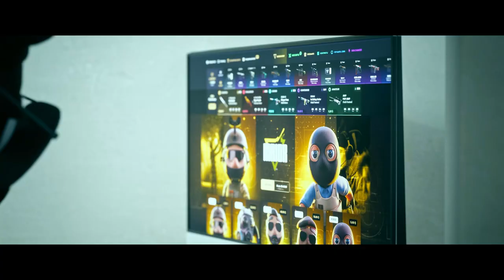Berk Rip Tepe - SON SANİYE OYUN GİTTİ !! (Counter-Strike 2)